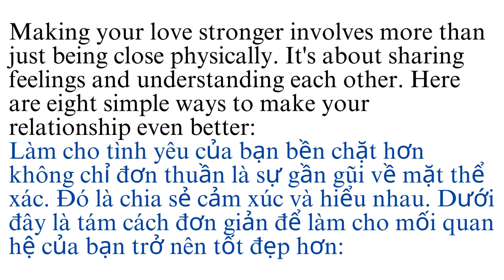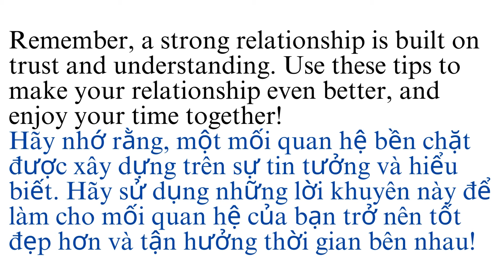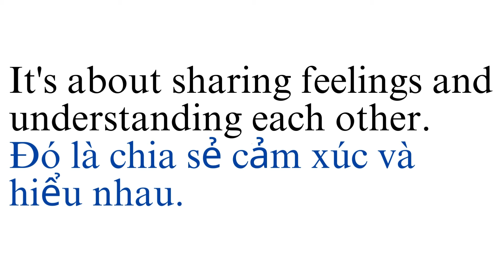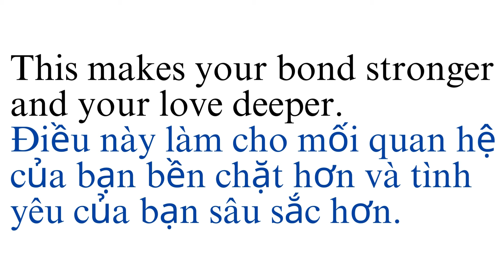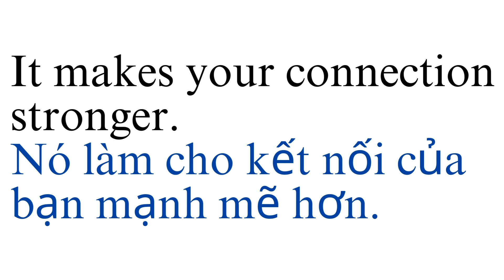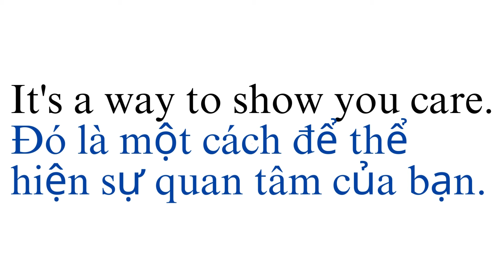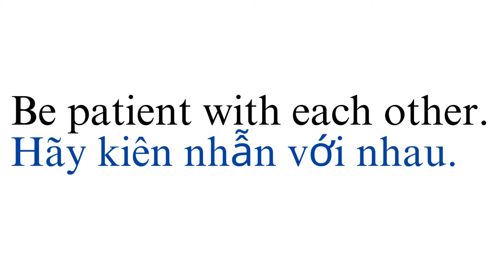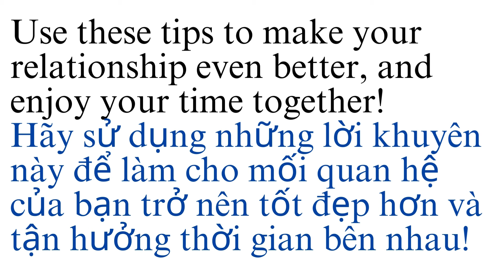Eight Simple Ways To Make Your Love Stronger! | Level A2 | Listening skill channel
Video 'Eight Simple Ways To Make Your Love Stronger!' sẽ giúp các bạn nâng cao kỹ năng nghe và đọc.

Phương pháp nghe như sau:
Bước 1: Xem và hiểu được phần dịch
Bước 2: Nghe từng câu, kế đến là nghe cả đoạn
Bước 3: Nghe và đọc lại từng câu